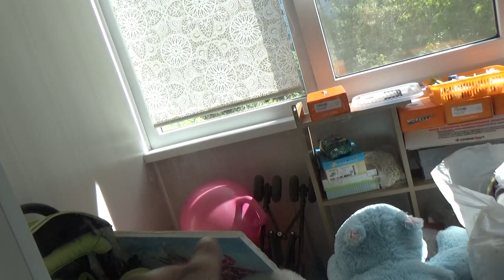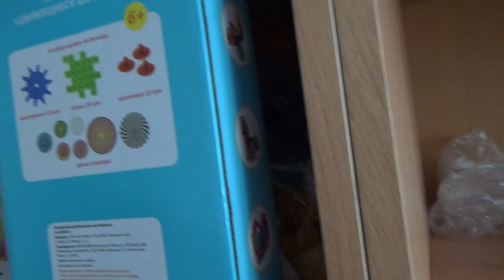Art Manij VLOG Разгребаю 🧹срач + наш садик🍼👨‍👩‍👦 территория